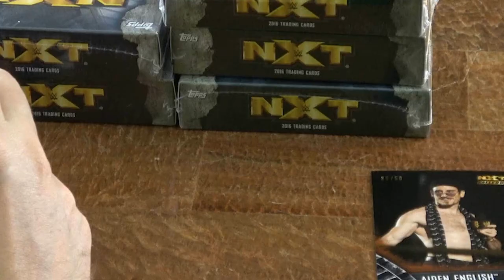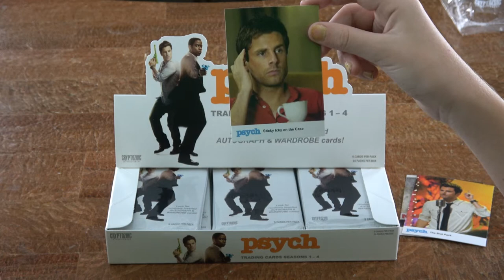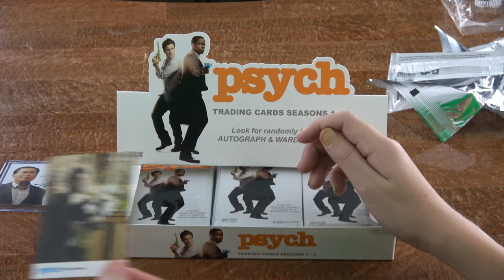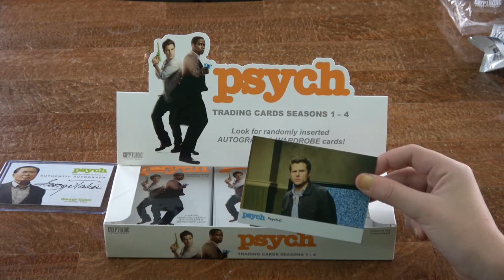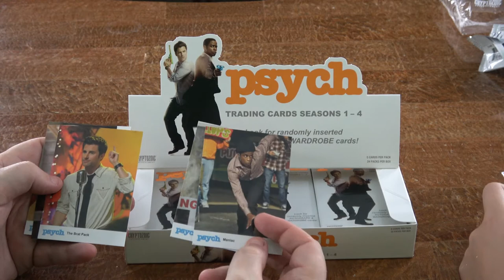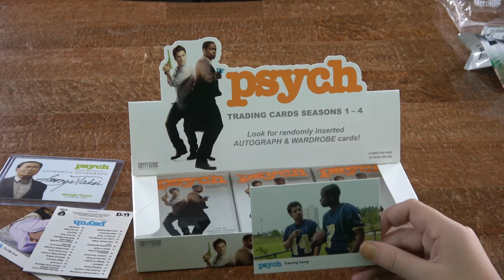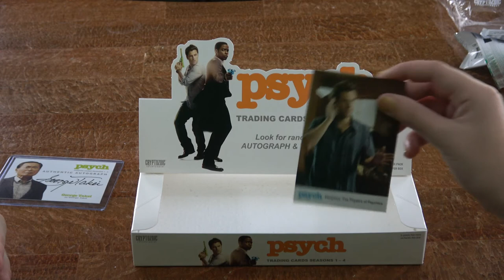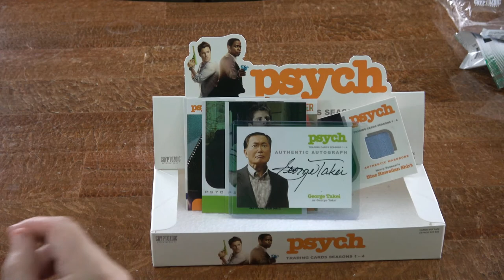Psych Episode #1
Great hit for our first box, with no end in sight.